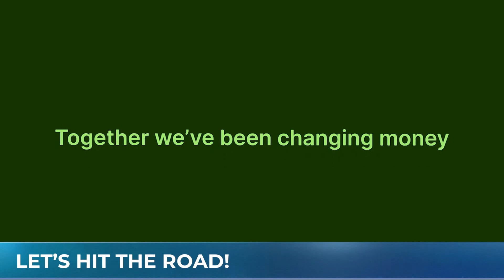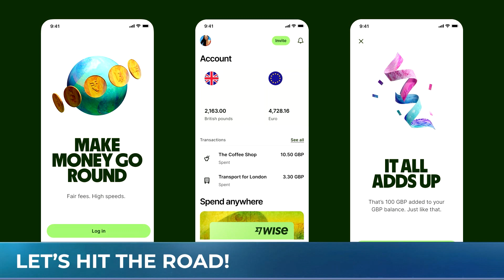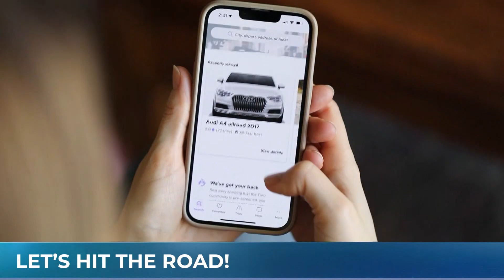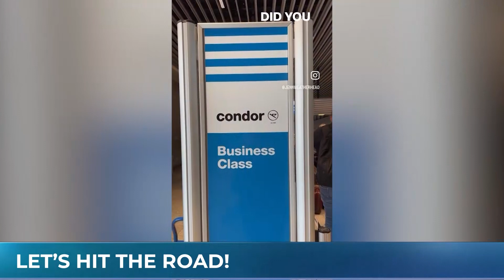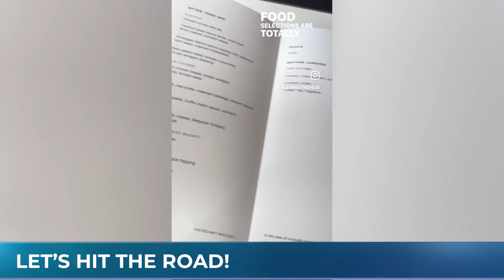4 tips to map out your next vacation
We are getting set for travel season with travel and lifestyle expert Jennifer Weatherhead Harrington.